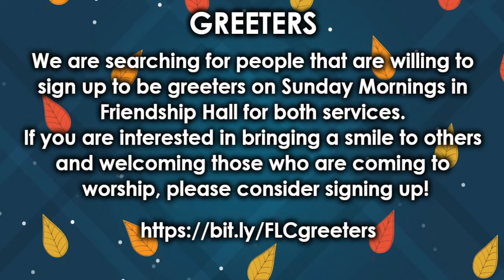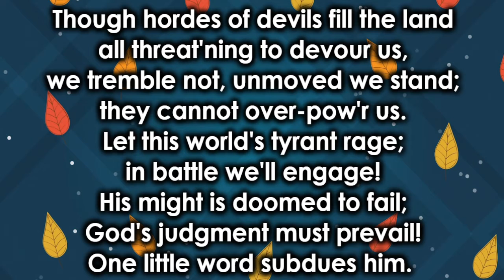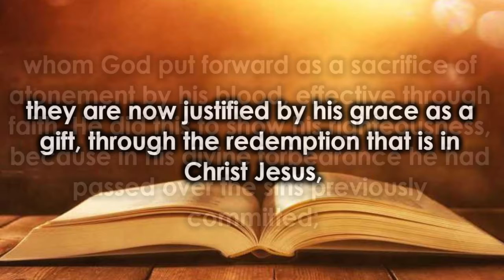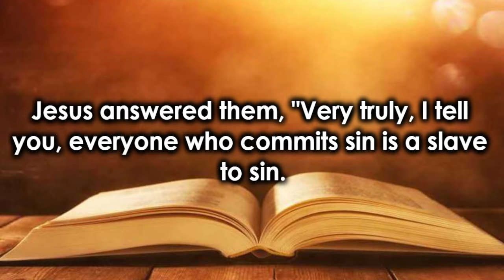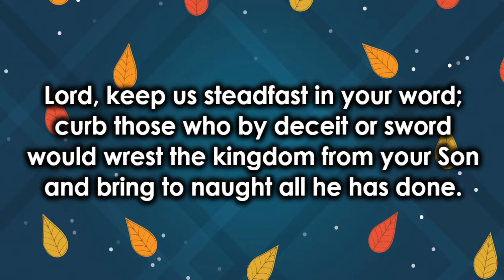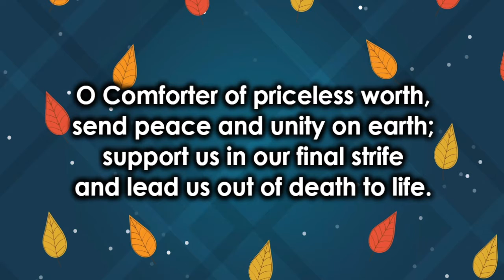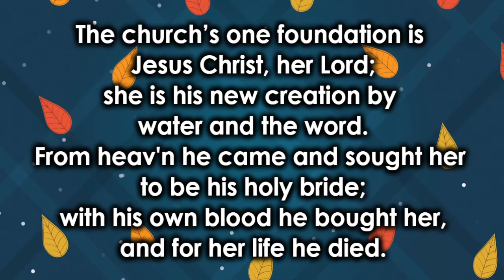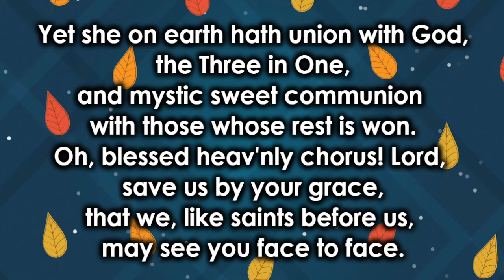October 31 Traditional Reformation Day Worship with Pastor Ron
Worship Schedule:
𝗪𝗲𝗱𝗻𝗲𝘀𝗱𝗮𝘆 Reflection: 6pm